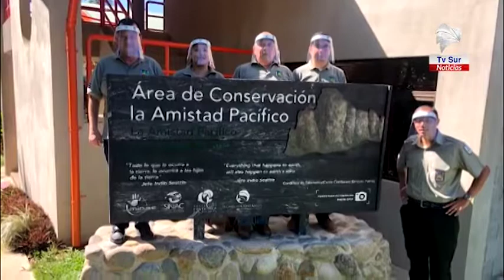ACLAP toma medidas para proteger a sus funcionarios